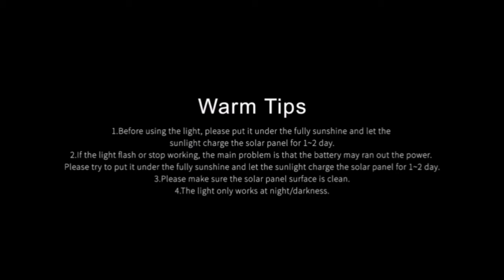Solar Security Lights Motion Sensor Light Outdoor, Rotatable Dual Head Detected Flood Lights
SUPER BRIGHT AND ENERGY SAVING:Wireless solar motion sensor light outdoor builts in 2200 mAh rechargeable battery,charge for 6-8 hours under standard sunshine.The solar panel is fully charged and the number of inductions is about 100 times.56 PCS LED lights that provide 300MCD super brightness.